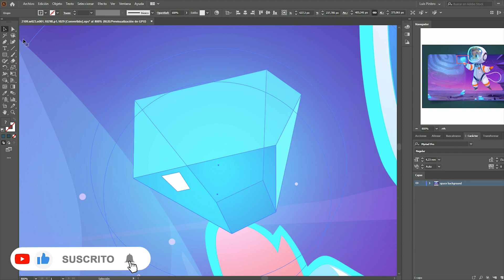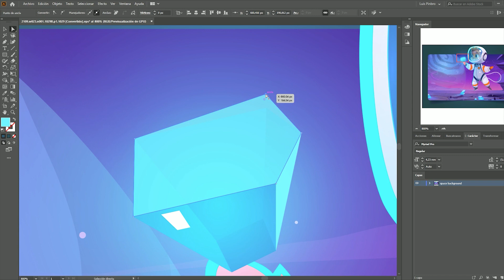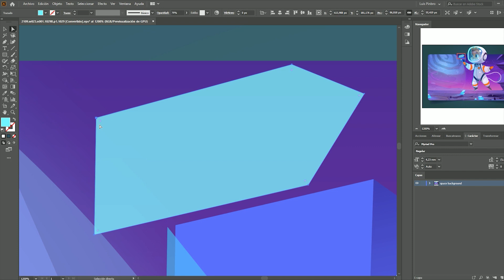🚀 TUTORIAL RÁPIDO - Herramientas de selección ADOBE ILLUSTRATOR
En este curso aprenderás en 2 minutos a utilizar las herramientas de selección y selección directa de adobe illustrator, no se puede concentrar más los aspectos más importantes de este tema, para que en poco tiempo seas todo un profesional del diseño gráfico en illustrator.